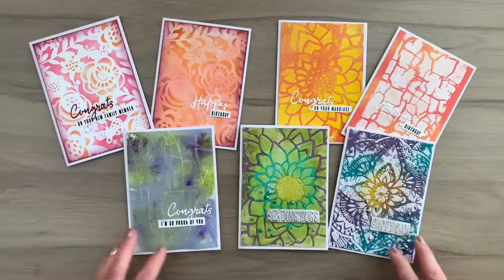CARD making HACKS that BLEW my MIND | part two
Here's the link to Justine's video with more hacks @justinehovey

In this video you'll see some cool and helpful tricks and hacks to make your paper crafting easier, get more out of your craft products so you can focus on making gorgeous cards and other paper crafting projects.

Sign up for the coolest tool discovery course Stamping Without Stamps

• Clear Double Sided Adhesive Sheets - 6 x 6 Inches